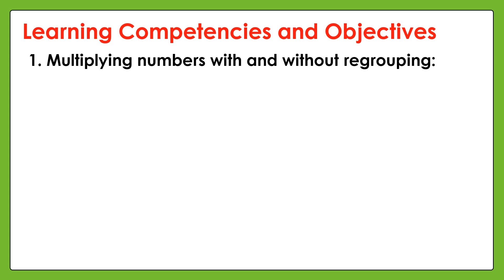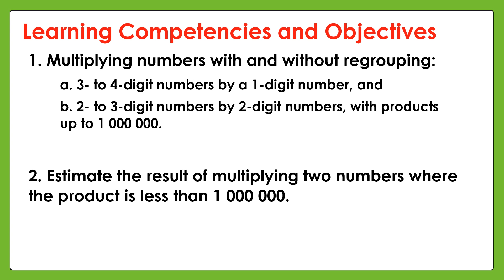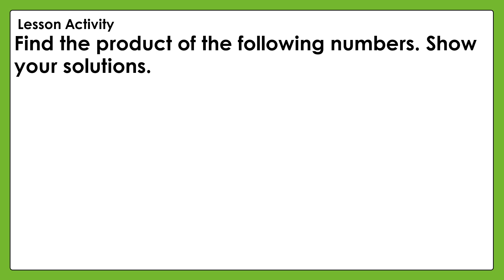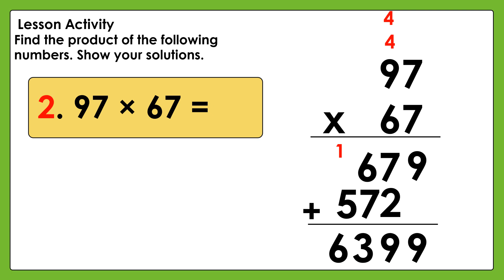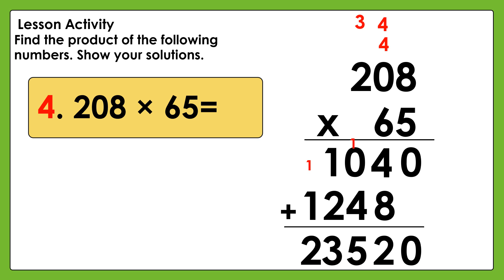MATATAG MATH 4 Grade4 Quarter1 Lesson1 L4 Multiplying 3 to 4-Digit by 1-Digit Number with Regrouping